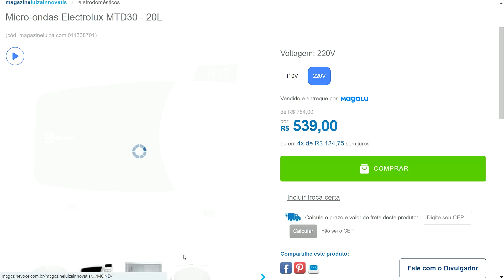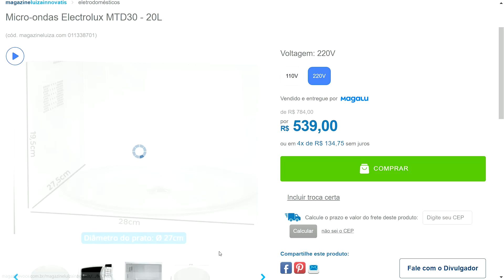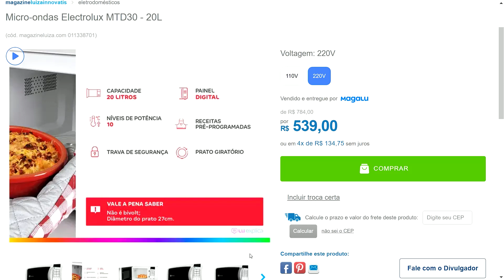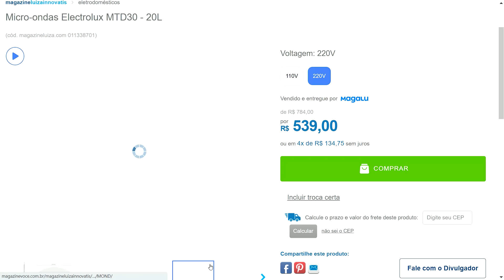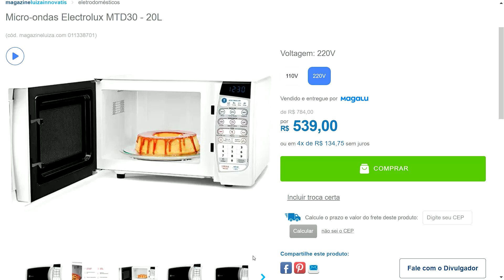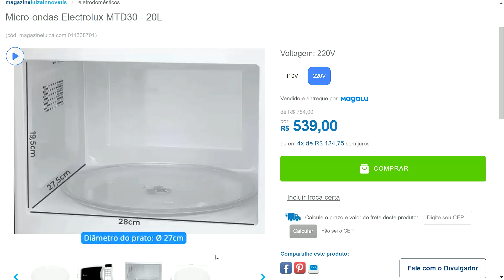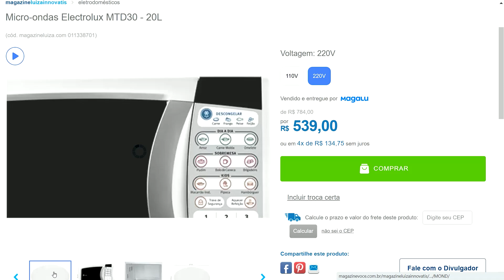MAGAZINE LUIZA - Micro-ondas Electrolux MTD30 - 20L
↗️👉LINKS DOS PRODUTOS:

✅ Gabinete Suspenso com Cuba e Espelheira Isa Mgm Móveis

✅ Perfume Antonio Banderas Her Secret Temptation - Feminino Eau de Toilette 80ml

✅ Amortecedor + Kit Batente Chevrolet Prisma Dianteiro 2013 Até 2019 O Par - Triauto/Skyll Componentes Automotivos

✅ Batente Coifa Dianteiro Duster Oroch 4x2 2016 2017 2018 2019 - RENAULT